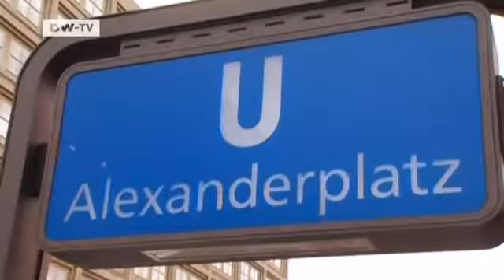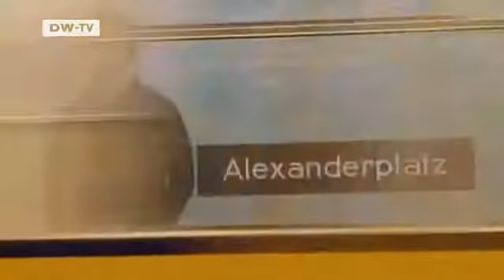Arts.21 | Photographer Götz Diergarten and his Metro Photographs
GÃ¶tz Diergarten spent a year disappearing underground, taking photographs of metro stations in European capitals. Diergarten's work shows unfamiliar aspects of familiar places... bathed in almost surreal artificial light. Now Diergarten, who specialises in architectural photography, has an exhibition of his work in Berlin â "METROpolis". ARTS.21 on GÃ¶tz Diergarten and his wonderful, almost ghostly, subterranean world.